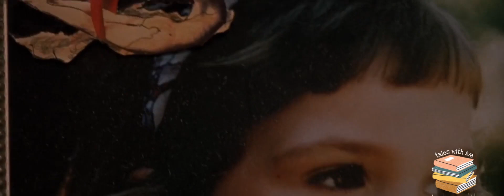സ്വർഗത്തിൽ നിന്നും നരകത്തിലേക്ക് ഭാര്യയെ രക്ഷിക്കാൻ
I'll be explaining the movie called "what dreams may come"
 Chris Neilson finds himself in Heaven after his death. However, when his inconsolable wife commits suicide and goes to Hell, he decides to risk his eternal soul to search for her spirit.